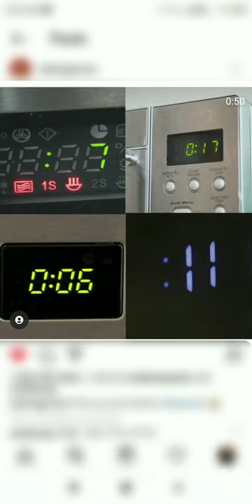selena + chef . selena gomez microwave